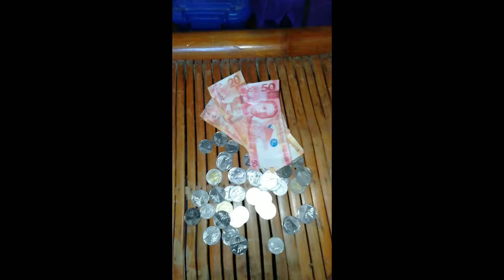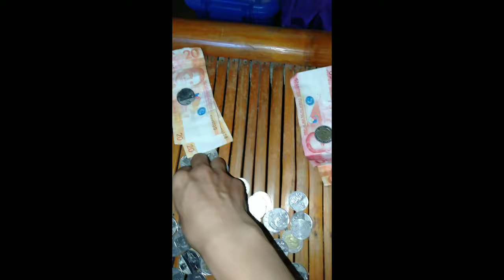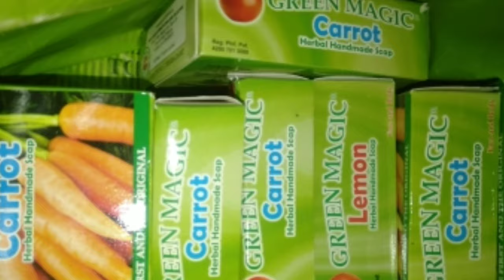Extra income.. Green Magic Organic soap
Pang extra income green magic organic saop organic soap # reseller
pang extra income nating Mga momsie...tested safe and effective for skin problems.